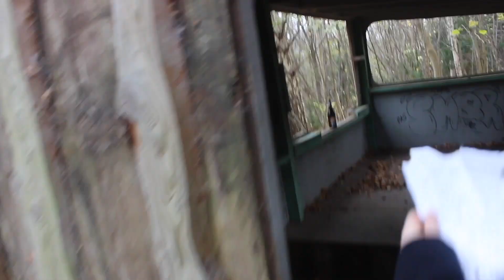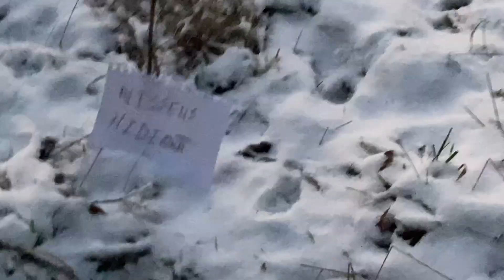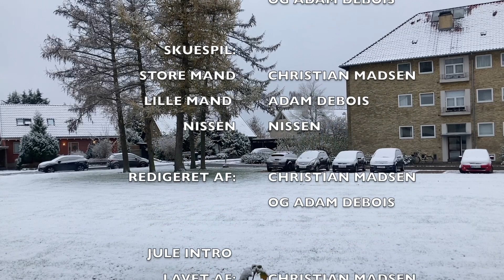Nissens Hemmelighed 17. December - Nissen i Ganløse???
Heey alle sammen og Velkommen til Nissens Hemmelighed. Håber i vil følge med og hjælpe os med at skaffe alt alkohol tilbage til Danmark.